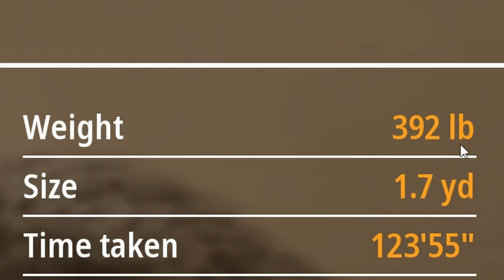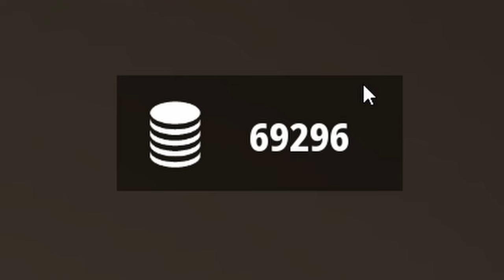Legendary 2 for 1 special! Hunting Simulator 2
In today's video, I continue the hunt for Legendary animals. While the Brown bear is my target a pleasant surprise occurs. 2 for the price of one!

Current Setup specs:
Case: Corsair 4000D Airflow
Cpu: Intel I9 9900k All core lock at 5 ghz
Memory: 64GB Corsair vengeance PRO 3200mhz
MB: Asus z390 prime a
Graphics card: EVGA RTX 2080 TI FTW3 Ultra Hybrid
Cooling: Custom loop, 2x 240mm 1x 120mm
Display x2:  LG 27GL83A-B, Acer B286HK
Audio: TC Helicon GoXLR Mini, Shure SM58, Sennheiser HD 280 Pro
Cam: Logitech C920
Peripherals: Logitech G413 Keyboard, Logitech G502 Mouse, Elgato Stream Deck Mk2